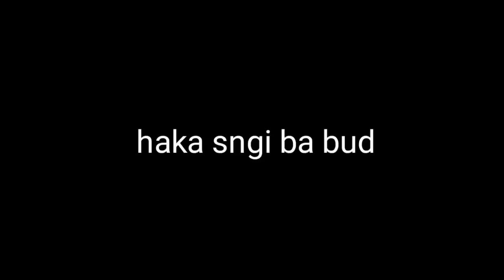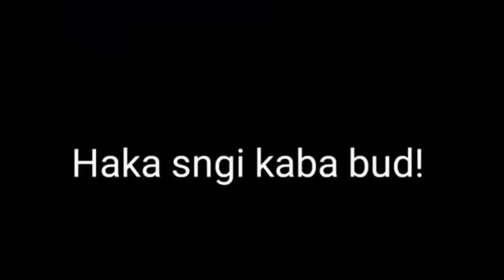U Moiambei(Maw nguidbriew)full film/the Story of sadness Mother😭😭😭